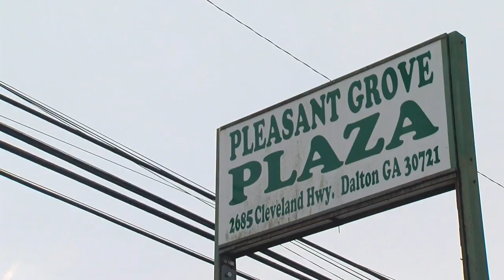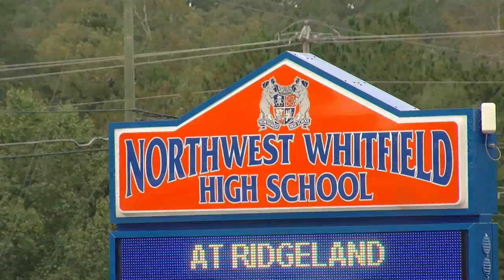Whitfield Sheriff: High school coach arrested for not reporting alleged child rape